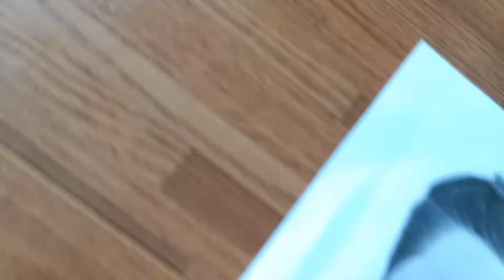Drawing of Dayahang Rai ❤️ | Nepali Actor